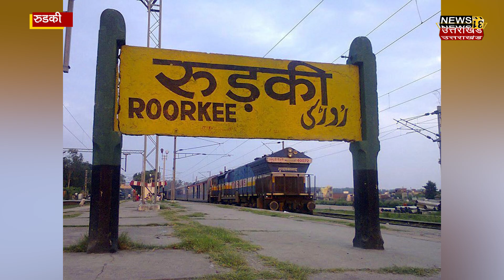बुखार से महिला व दो बच्चों की मौत क्षेत्र में एक सप्ताह में दम तोड़ चुके सात लोग